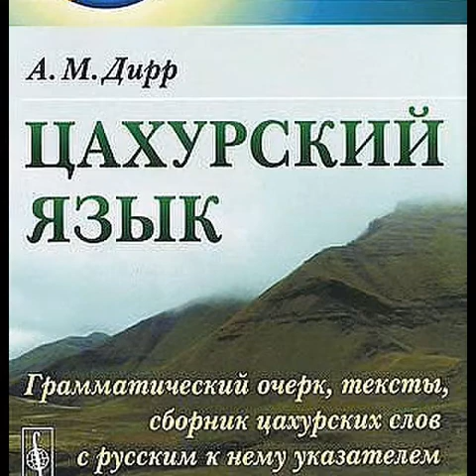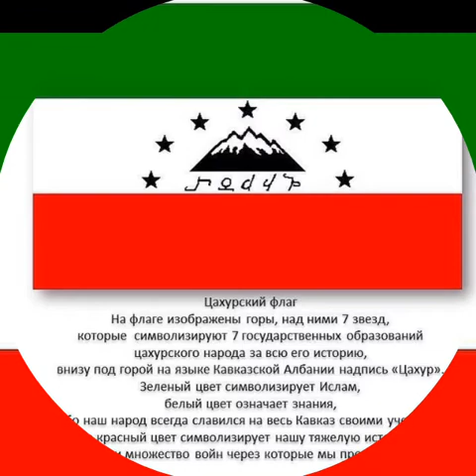SaxuR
Ado dodo